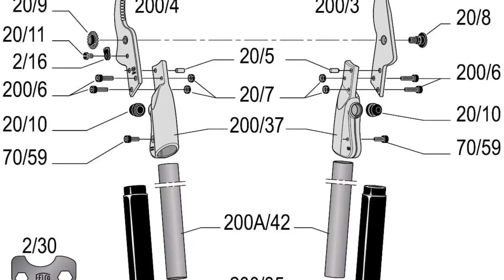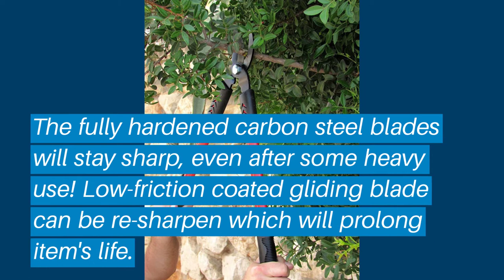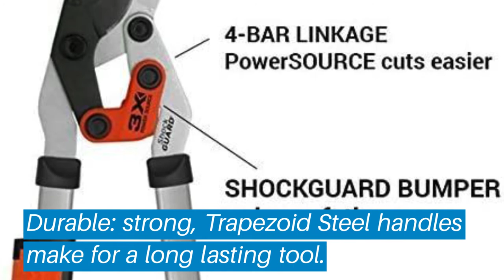Top 5 Best Bypass Lopper: Best Bypass Lopper Reviews | Top Best Bypass Lopper (Buying Guide)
✅ Are you Thinking to purchase the best Best Bypass Lopper? This video will help exactly which are the best budget Best Bypass Lopper on the market today.

⬇️Click to Show More⬇️

Felco 200 A
Wolf-Garten Power Cut
Tabor Tools Mini
Fiskars Power Gear 2

Don’t miss this in-depth review of the best Best Bypass Loppers for the money, and enjoy your first or new Best Bypass Loppers buying.